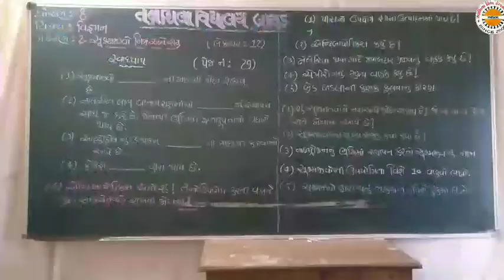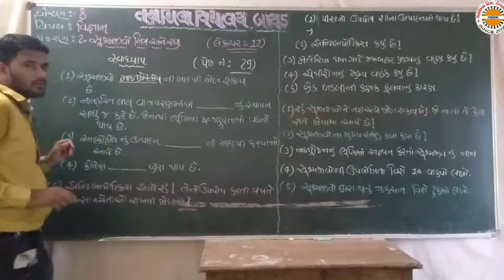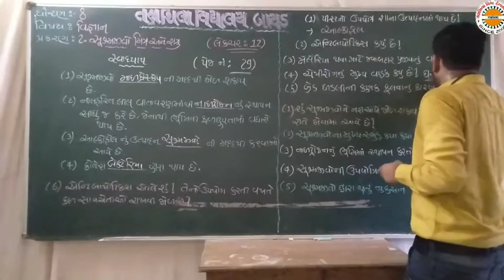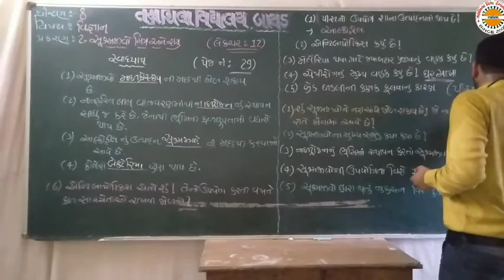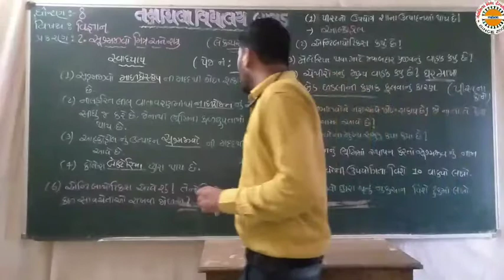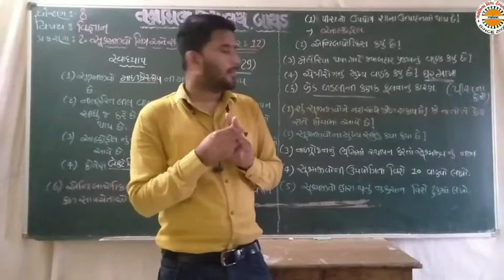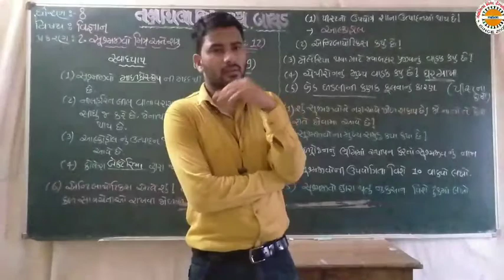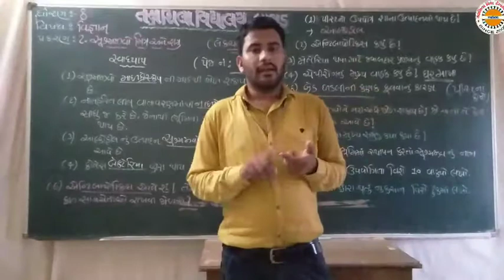std 8 ch 2 sci lec 12